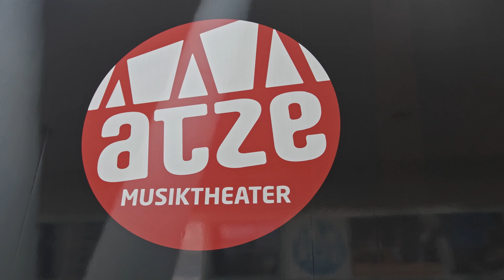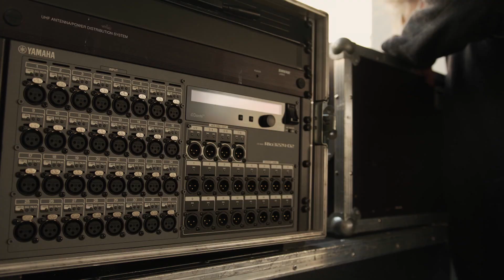Beethoven - Ein Leben (10+) // Erste Tonprobe auf dem Parkdeck der Deutschen Oper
Ein Projekt des ATZE Musiktheaters in Kooperation mit der Deutschen Oper Berlin.
Ein Film von Sebastian Härter.

Ludwig van Beethoven! Sein Name und dessen Wucht stehen für sich. Vermutlich denken Sie gleich an den gehörlosen Komponisten, das musikalische Genie, an „Für Elise“, an seine berühmte „Mondscheinsonate“ oder an die ,Fünfte‘ oder die ‚Neunte‘.

Doch wer ist der Mensch hinter diesen Meisterwerken und welche historisch-lebensweltlichen Rahmenbedingungen, welche persönlichen Erlebnisse und Schicksalsschläge machten ihn zu eben jenem?

Autor und Regisseur Thomas Sutter und die Komponistin Sinem Altan nehmen Sie mit auf eine emotionale, unterhaltsame, musikalische Reise 251 Jahre zurück in die Zeit der französischen Revolution. Wie prägte Beethoven die Gesellschaft und für welche Ziele und Ideale lebte er? Wie konnte er trotz Hörverlust noch komponieren?

„Beethoven - ein Leben“ ist ein historisches Künstlerportrait für Erwachsene und Kinder ab 10 Jahren, inszeniert und mutig besetzt mit Kammerorchester, Chor UND Band und einem 13-köpfigen Ensemble.

Uraufführung Sonntag, 13. Juni 2021, 19 Uhr.

Buch & Regie: Thomas Sutter.
Musikalische Leitung: Sinem Altan.
Bühnenbild: Ulv Jakobsen.
Komposition: Sinem Altan (inkl. Bearbeitung & Rekomposition der Originalwerke von Beethoven) und Thomas Sutter (Lieder).
Licht: Kevin Paetzold, Aaron Vorpahl
Ton: Jasper Diederich.
Technische Leitung: Ulrich Müller.
Regieassistenz: Sebastian Härter.
Bühnenbau: Henryk Weidl, Fitte Röpke.
Kostüm: Verena Hemmerle

Mit: Justus Carrière (Beethoven), Timo Hastenpflug (Beethoven jung), Ralf Bockholdt (Wawruch), Evelyne Cannard (Josephine Brunsvick, Fürstin Lobkowitz) Simone Witte (Magd, Julie Guicciardi), Claudia Renner (Gräfin Erdödy, Antonie Brentano, Kritikerin) Nina Lorck- Schierning (Beethovens Mutter, Marie Bigot de Morogues), Begüm Tüzemen (Therese Malfatti, Fanny Giannattasio), Hans-Georg Pachmann (Graf von Perge, Beethovens Vater), Stephan Hoppe (Joseph Haydn, Fürst Kinsky, Joseph Teltscher, Beethovens Bruder, Keyboards & Pauken), Lubo Indjov (Kritiker, E-Gitarre) Hartwig Nickola (Erzherzog Rudolph, E-Bass), M. Schmidty Schmidt ( Beethovens Bruder, Drums)

Kammerorchester:
Matthias Erbe (1. & 2. Violine), Michael Yokas (1. & 2. Violine), Gisela Bender (2. Violine), Dagmar Stiehler (Viola), Karen Lorenz (Viola), Susanne Wohlleber (Cello), Linda Mantcheva (Cello), Norbert Wahren (Kontrabass), Katja Reinbold (Flöte (inkl. Piccolo und Altflöte), Jan Hilsberg (Flöte), Grace Flindell (Oboe), Nicola Heinze (Oboe), Antje Palowski (Klarinette), Stefan Rocke (Fagott), Johanna Kehr (Fagott), Thomas Klupsch (Horn), Arturo Mendoza (Horn) und Sinem Altan (Soloklavier, Dirigat)